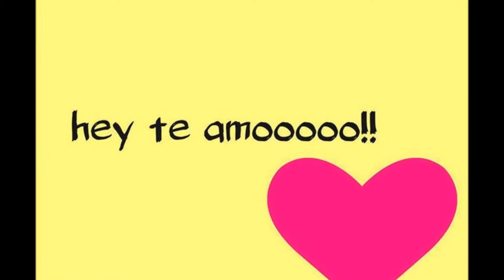Esfuerzo a tenerte | Deicky fow ft kelvin Music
.stiker.
esfuerzo norteño,
esfuerzos combinados,
esfuerzo universal antidoping,
esfuerzo cortante en vigas,
esfuerzos en vigas,
esfuerzo y deformacion,
esfuerzo normal,
esfuerzos combinados resistencia de materiales,
esfuerzo y dedicacion,
esfuerzo y superacion,
esfuerzo,
esfuerzo en vigas,
esfuerzo motivacion,
esfuerzo norteño la burra orejona,
esfuerzo axial,
esfuerzo admisible,
esfuerzo axial resistencia de materiales,
esfuerzo al 100,
esfuerzo al maximo,
esfuerzo axil,
esfuerzo axial ejemplos,
esfuerzo de aplastamiento,
esfuerzo de apoyo,
esfuerzo biaxial,
prueba de esfuerzo bicicleta,
el esfuerzo de brook,
esfuerzo cortante,
esfuerzo cortante resistencia de materiales,
esfuerzo cortante y momento flector en vigas,
esfuerzo cortante maximo,
esfuerzo combinados,
esfuerzo cortante maximo en vigas,
esfuerzo cristiano,
esfuerzo cortante transversal,
esfuerzo cortante y momento flector,
esfuerzo constancia y dedicacion,
esfuerzo de corte,
esfuerzo deformacion,
esfuerzo de flexion,
esfuerzo de corte y momento flector,
esfuerzo deformacion y modulos de elasticidad,
esfuerzo de corte en vigas,
esfuerzo de tension,
esfuerzo de traccion,
esfuerzo de la sierra,
esfuerzo efectivo en suelos,
esfuerzo extra,
esfuerzo extra fifa15,
esfuerzo efectivo,
esfuerzo en el deporte,
esfuerzo en el futbol,
esfuerzo en una masa de suelo,
esfuerzo extremo,
esfuerzo en un plano oblicuo,
el esfuerzo,
el esfuerzo tiene su recompensa,
el esfuerzo que yo hago por vivir olvidar es tan dificil para mi,
el esfuerzo y la constancia es muy importante para tu exito,
el esfuerzo vence al talento,
el esfuerzo no se negocia,
el esfuerzo para niños,
el esfuerzo de una madre,
el esfuerzo de un padre,
el esfuerzo vale la pena,
esfuerzo fisico,
esfuerzo flexionante,
esfuerzo fisico y resistencia,
esfuerzo futbol,
esfuerzo flector,
esfuerzo flexion,
pruebas de esfuerzo fisico,
examen de esfuerzo fisico pnp,
con esfuerzo free family,
esfuerzo de fluencia,
esfuerzo gym,
esfuerzo geostatico,
grafica esfuerzo deformacion,
grafica esfuerzo deformacion excel,
grupo esfuerzo,
el gran esfuerzo de brook,
grupo esfuerzo ciudad acuña,
historias de esfuerzo y superacion,
historia de esfuerzo,
esfuerzo cortante horizontal,
mi esfuerzo como humana,
maximo homer esfuerzo,
el esfuerzo de homero,
esfuerzo ingenieril,
esfuerzo interno,
prueba de esfuerzo kilian jornet,
klan esfuerzo y dedicacion,
krishnamurti esfuerzo,
esfuerzo longitudinal,
antidoping esfuerzo universal letra,
con esfuerzo pa lante,
esfuerzo en las estructuras,
segundo esfuerzo vince lombardi,
luzu esfuerzo,
rock lee esfuerzo,
esfuerzo para llegar a la meta,
limitacion del esfuerzo terapeutico,
esfuerzo maximo,
esfuerzo maximo en vigas,
esfuerzo mecanica de materiales,
esfuerzo musical,
esfuerzo maximo de flexion,
esfuerzo mental,
esfuerzo mas esfuerzo,
esfuerzo musica,
esfuerzo mecanico,
esfuerzo normal y cortante,
esfuerzo norteño mix,
esfuerzo norte,
esfuerzo norteño 2016,
esfuerzo norteño el bigote,
esfuerzo norteño en vivo,
esfuerzo normal resistencia de materiales,
esfuerzo obrero,
esfuerzo de origen termico,
esfuerzo permisible,
esfuerzo para niños,
esfuerzo plano,
esfuerzo personal,
esfuerzo por sobrevivir z,
esfuerzo para el exito,
esfuerzo pokemon,
esfuerzo por torsion,
esfuerzo perfecto,
esfuerzo por aplastamiento,
que es esfuerzo,
que es esfuerzo cortante,
que es esfuerzo normal,
querido esfuerzo,
esfuerzo resistencia de materiales,
esfuerzo rap,
esfuerzo reflexion,
esfuerzo relativo,
esfuerzo residual,
esfuerzo simple resistencia de materiales,
esfuerzo de ruptura,
esfuerzo simple,
esfuerzo sacrificio y coraje,
esfuerzo sudor y gloria,
esfuerzo santiago,
esfuerzo strava,
esfuerzo sostenido,
esfuerzo sobrehumano,
ejercicios de esfuerzo simple,
el segundo esfuerzo,
esfuerzo termico,
esfuerzo termico ejercicios,
esfuerzo tangencial,
esfuerzo triaxial,
esfuerzo termico ejemplos,
el esfuerzo te afea,
test de esfuerzo,
tu mejor esfuerzo,
esfuerzo universal,
esfuerzo universal antidoping letra,
esfuerzo universal antidoping en vivo,
esfuerzo universal antidoping completo,
esfuerzo unitario,
esfuerzo ultimo,
antidoping esfuerzo universal,
un esfuerzo palante,
un esfuerzo mas,
esfuerzo video de motivacion,
esfuerzo video,
esfuerzo vs deformacion,
esfuerzo valor,
esfuerzo vs talento,
esfuerzo vigas,
esfuerzo venezolano,
esfuerzo volumetrico,
videos de esfuerzo y superacion,
puntos de esfuerzo pokemon xy,
esfuerzo y dedicacion klan,
esfuerzo y deformacion resistencia de materiales,
esfuerzo y perseverancia,
esfuerzo y dedicacion para llegar hasta aqui,
esfuerzo y sacrificio,
esfuerzo y deformacion ejercicios,
esfuerzo y constancia,
esfuerzo zeon,
esfuerzo 100,
borderlands 2 esfuerzos y penurias